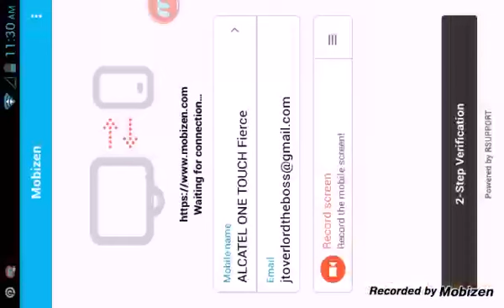World craft part 3 IRON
I HAVE decided that I'm going to end the series of Warcraft because there is so much lag in my videos and when I record  so much lag